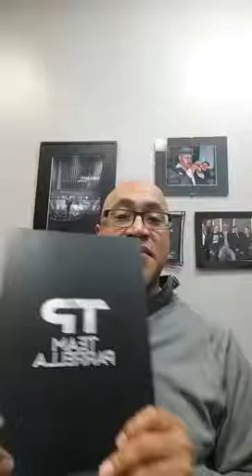Tip #4 The Write Stuff!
Looking for a way to clear your mind and zero in your focus? Grab a pencil and paper and give these tips a try!